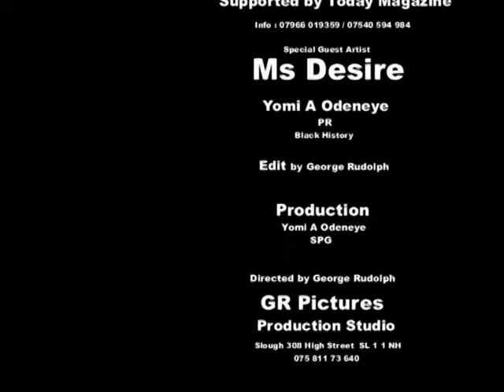Black History Month @ Zerodegrees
Who is Miss Desire ? UK Soca Monarch @ The Black History Celebration  Organised by Ayshea.
Attention ! In honour of black history month, African & Caribbean Entertainment Night.

Black History Month, or National African Caribbean History Month, is an annual celebration of achievements by black British and a time for recognizing the central role of African Caribbean in U.K. history. The event grew out of "Negro History Week," the brainchild of noted historian Carter G. Woodson and other prominent African Americans. Since 1976, every U.S. president has officially designated the month of February as Black History Month. Other countries around the world, including Canada and the United Kingdom, also devote a month to celebrating black history.African & Caribbean Entertainment Night.

Special Guest Artist: UK Soca Monarch MS. Desire

5th October 2013
Part 5 of 5
Zerodegrees  Reading

by George Ruddolf
    Yomi Odeneye